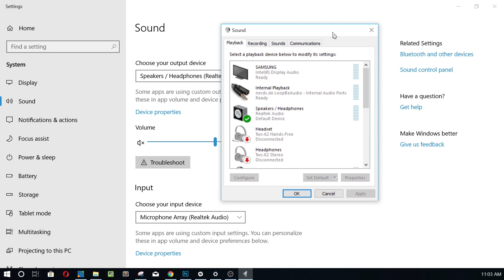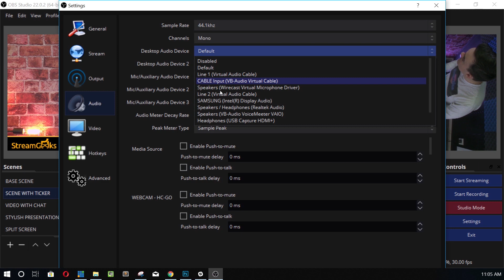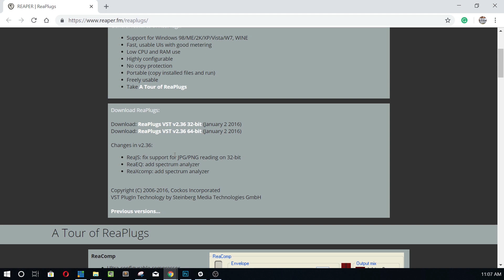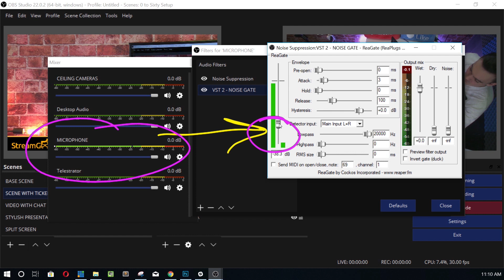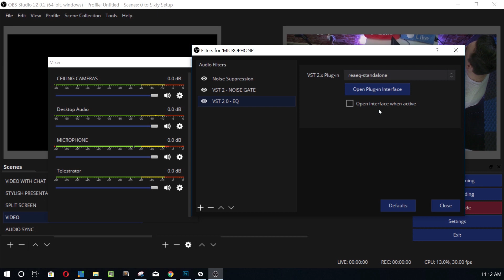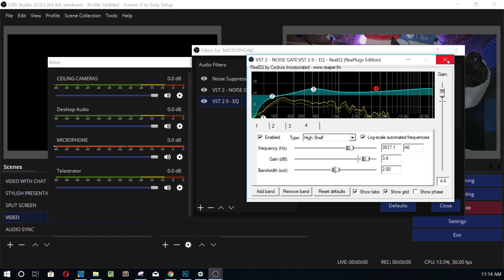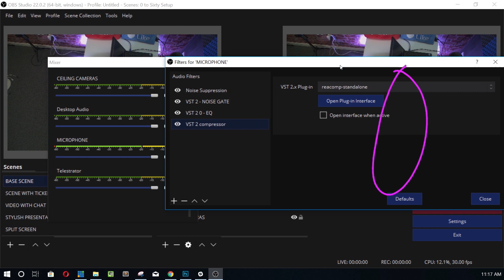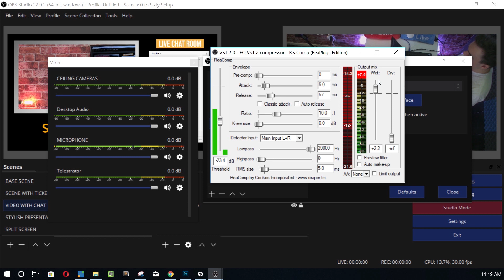VST 2 Plugins for OBS - Open Broadcaster Software Tutorial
Audio is perhaps the most important portion of your video production inside Open Broadcaster Software although it often goes overlooked. OBS has always had some decent tools for handling audio, but now it’s time to really take this up to a professional level using free VTS plugins. Here are the plugins used in this video

Let's start by optimizing your default audio settings for your microphone as it comes into Windows. Keep in mind this process could be slightly different for Mac and Linux users. Also, if you have a professional audio mixer, many of these settings can be handled in your hardware audio system. In order to optimize our default audio device in Windows, you need to open up the sound control panel. Go over to the recording section and make sure the microphone you want to use in Open Broadcaster Software is set to "default". Now you can select that microphone and click properties. This will open up the advanced properties of the microphone and allow you to tweak your microphones boost and levels.

As you are building out your audio processing chain it's important to consider the order you are adding your plugins. You don't want to compress your signal before you add a noise suppression plugin. Therefore it's best practice to use the following chain in your VST plugin order:

Noise Suppression
Noise Gate
EQ (Equalization)
Compression / Limiter

Once we have added our noise suppression, we want to set up our noise gate VST plugin inside our OBS source audio properties. In order to use this, we want to listen to the noise in the room and set up a gate to mute our microphone at a certain level. Most rooms have ambient noise that produces a certain level inside our microphone. We can use our noise gate level monitor to determine the correct level to set our noise gate too. Once this is done you can choose an attack and release that fits your voice and move one.

Next, we want to EQ for our voice. Equalization can take some time to learn how to do properly. Start with a low cut (aka high pass) to remove any low hums in your room. The human voice generally will not produce volume below 80 Hz on the EQ so we can cut these bands out to remove the sounds of low humming volume. Next we can apply a high cut (aka low pass) which will cut out any high pitched noises that we do not need inside our microphone pickup range. This in itself will make your production sound a lot better. Finally, you can decide to enhance your voice in the low, middle or high-end ranges of the EQ.

Finally, we want to add our compressor at the end of our audio processing chain. The compressor may have the most noticeable audio effect (depending on how your EQ turned out). The compressor can smooth out your entire performance and help stop your audio from peaking. If you use too much compression your voice will sound like it's coming out of an announcer bull horn. If you use just enough, your voice will clearly cut through any other audio or background music. The compressor also includes a limiter which will limit the portions of your audio that are compressed and help your audio from peaking overall.